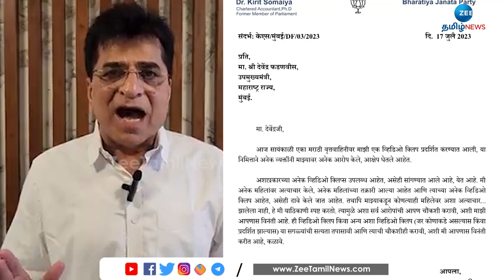பாஜக தலைவரின் வீடியோவால் மகாராஷ்டிரா அரசியலில் பரபரப்பு! | Maharashtra | BJP | Kirit Somaiya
மும்பையில் பா.ஜ.க முன்னாள் எம்.பி கிரீத் சோமையா பெண் ஒருவருடன் நெருக்கமாக இருக்கும் வீடியோ வெளியாகி பரபரப்பை ஏற்படுத்தியுள்ளது. என்ன நடந்தது என்பதை விரிவாக காணலாம்.